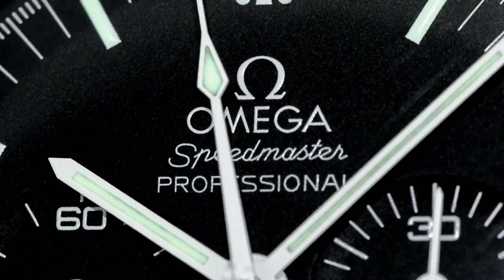LUNCH TODAY - Paid for by the marvelous fans ! THANK YOU ER AND BEAR